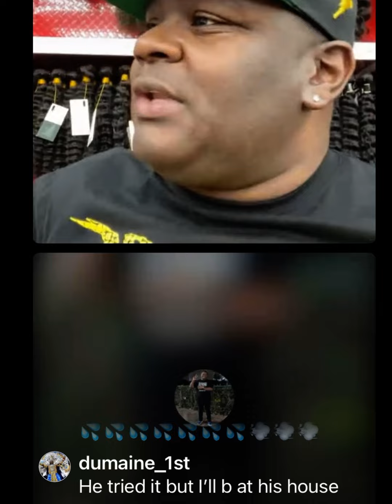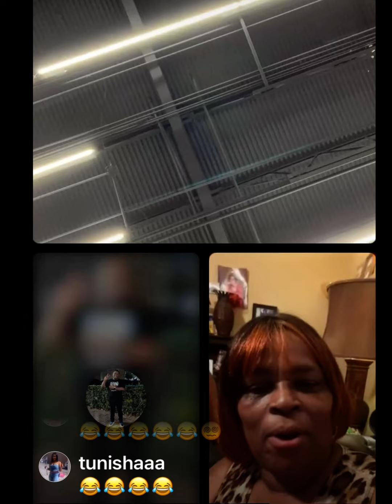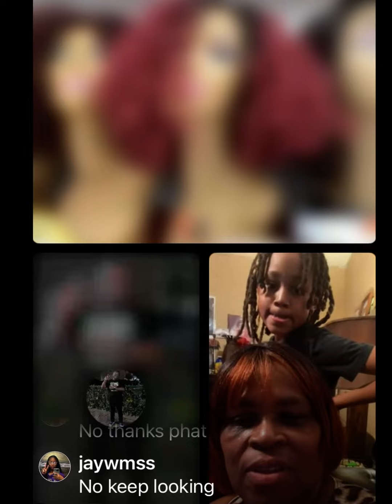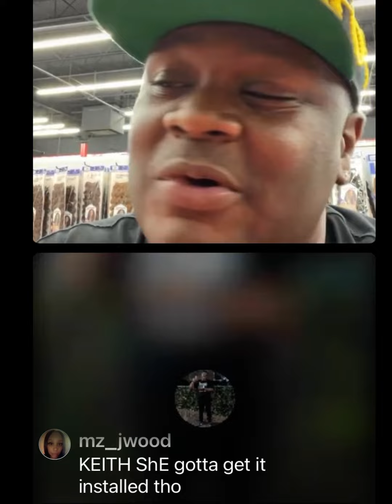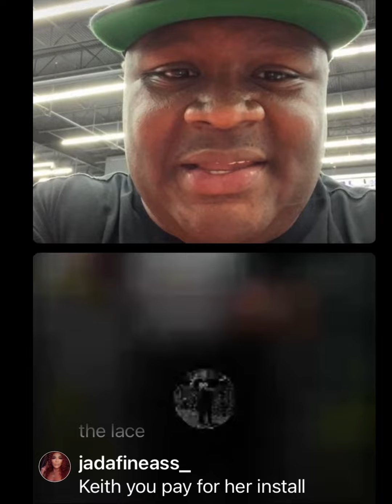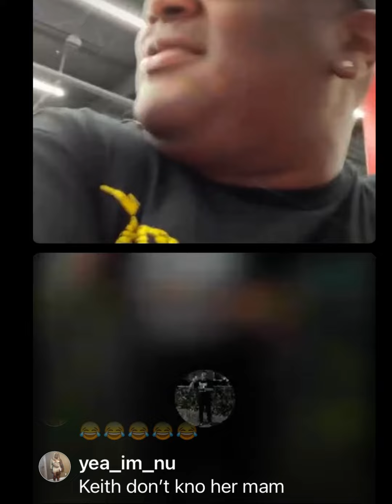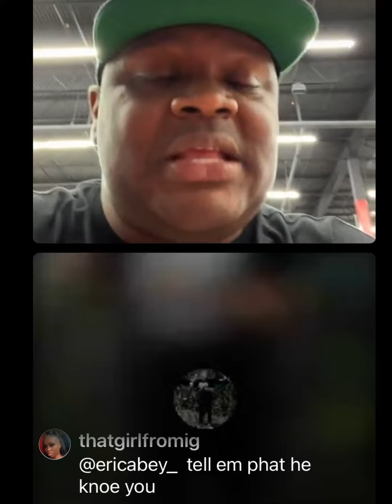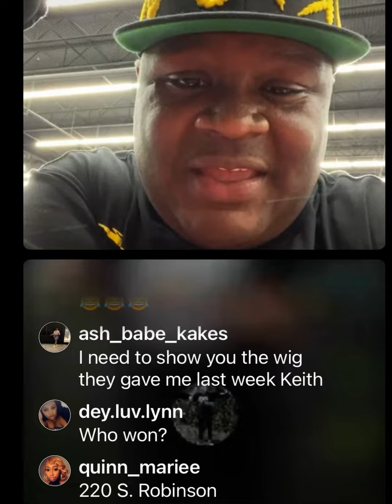The Keith Carroll Show Live - Do it Maw Maw Pt 2